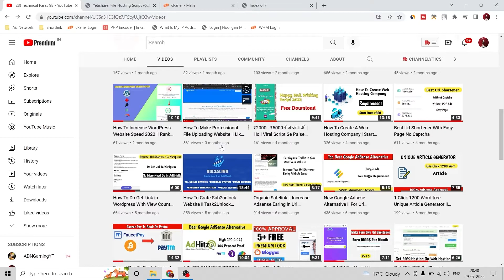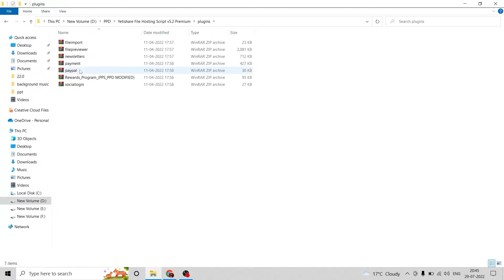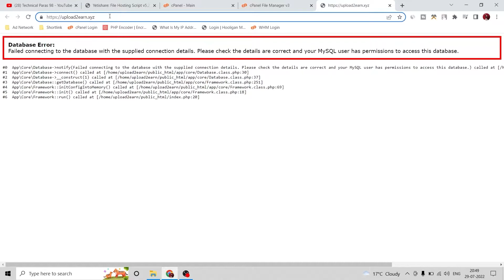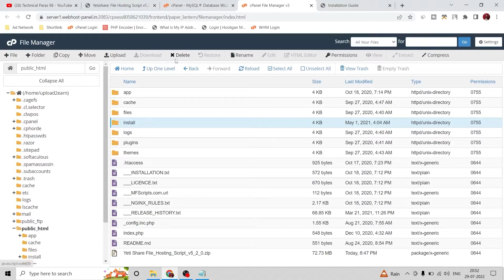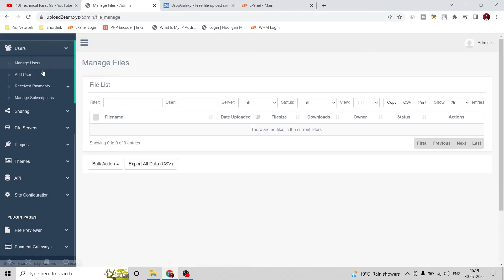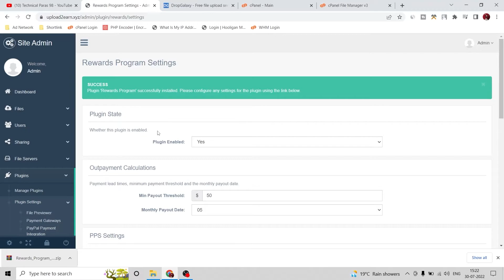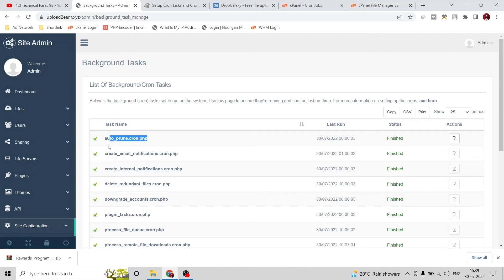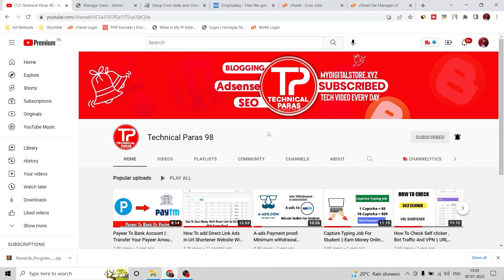How To Make Professional PPD (Pay Per Download ) Website || Part 1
Tags -

Bye I will see you in next video